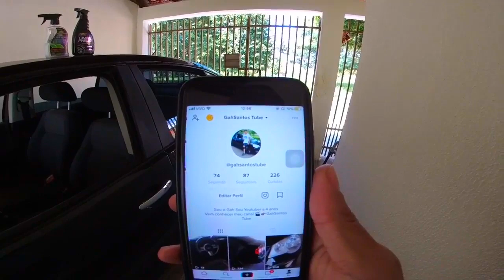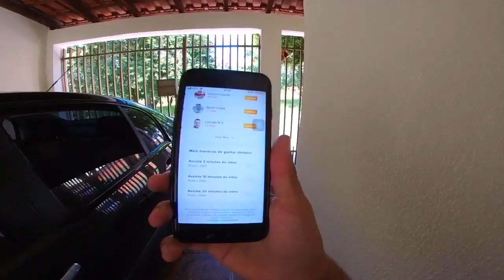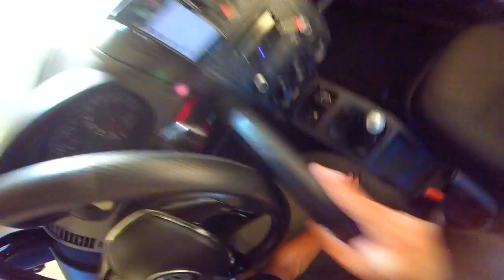Lavei e Higienizei Meu Polo Inteiro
Salve galera espero que curtam , Meta 350 like COMPARTILHEM..

► Carro : VOYAGE QUADRADO ANO 85